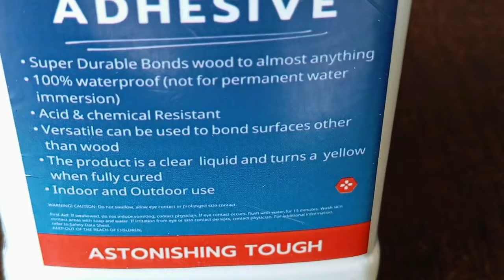ทดลอง กาวบ้าพลัง Flex grip ซ่อมติดรองเท้าวิ่ง ติดบล็อกก่อสร้าง กาว Polymer สูตรพิเศษ ของ บ. Lucerna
กาวบ้าพลัง Flex grip สารพัดประโยชน์ ของแท้จาก บ.ลูเซอน่า